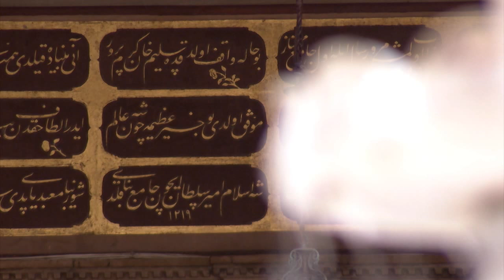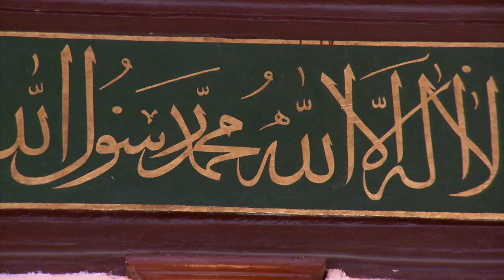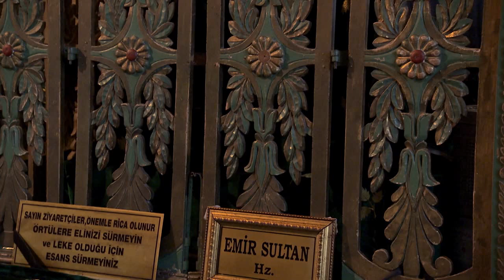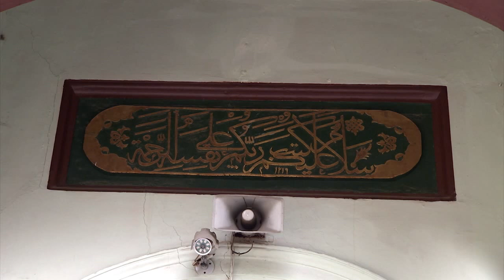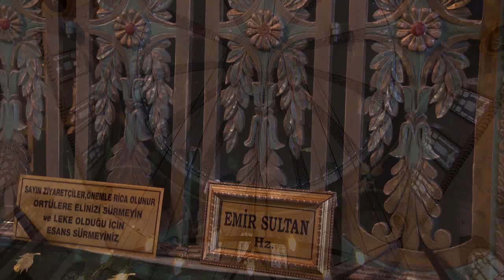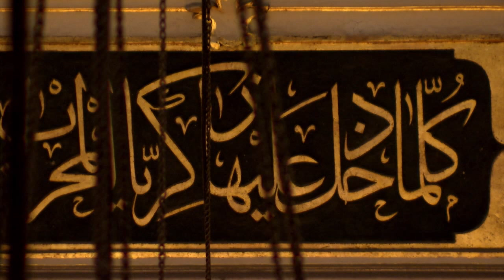Gönül Sultanları 12.Bölüm - Emir Sultan Hazretleri